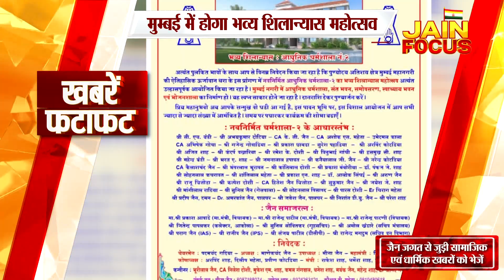खबरे फटाफट | Fatafat News | JAIN FOCUS (21/03/2023)